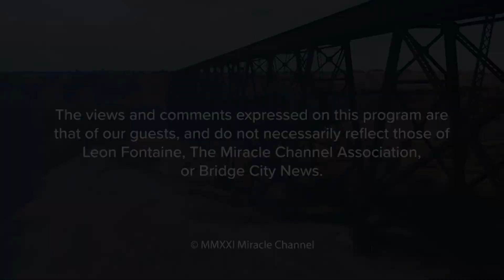Tips for Your 2020 Taxes - Jaden Evanson (Guest)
Aired on: Monday, April 12, 2021